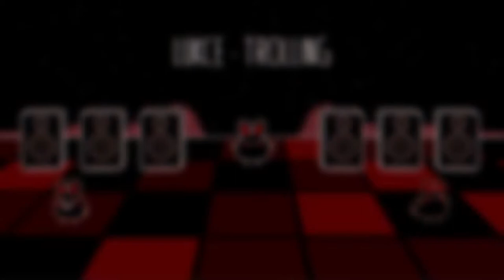Week 18 - Lukce - Trolling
Do a little trolling

Lukce
Week 18 - Trolling

Audio Visualizer:
Wallpaper engine